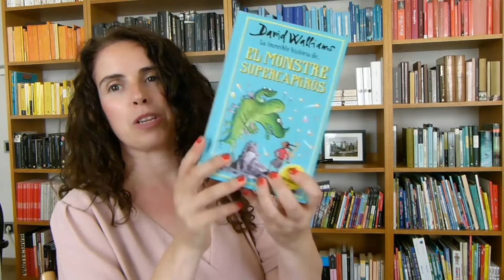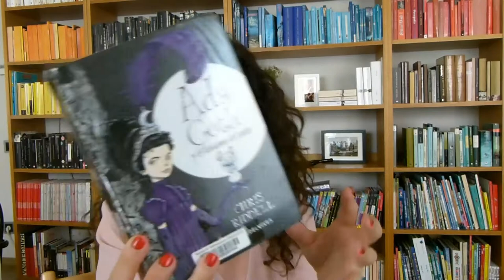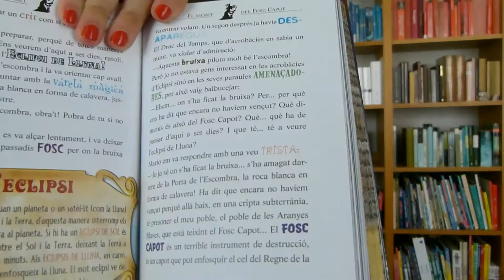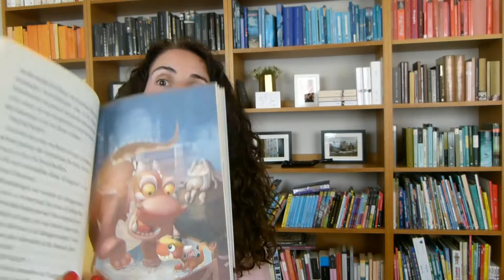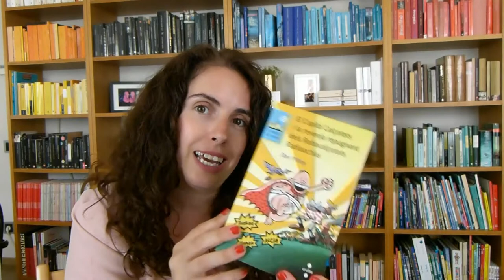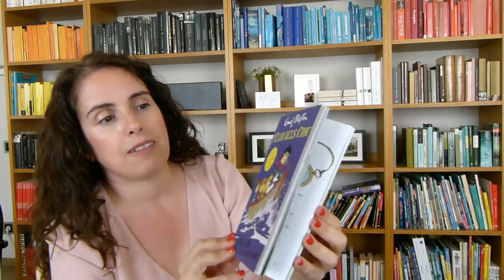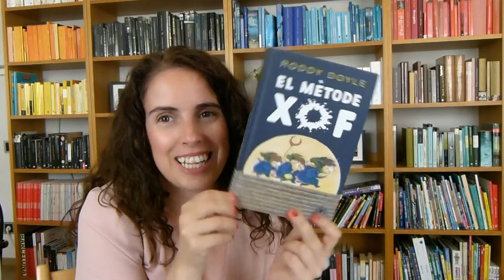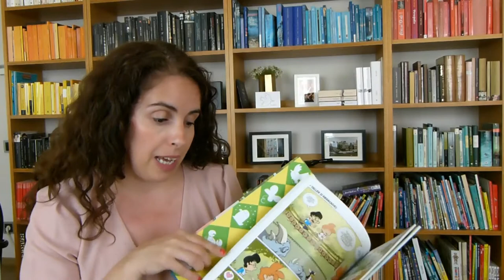Què llegir si tens 8 anys? || EQL 📚👦🏻👧🏻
Canviem el focus. Parlo de llibres per a nens i nenes d'entre 6 i 10 anys basant-me en el que el meu fill llegeix actualment.

00:00 Introducció i careta
01:39 David Walliams: "L'avia gàngster" i " El monstre súpercapgros"
03:24 Cris Rydell: "